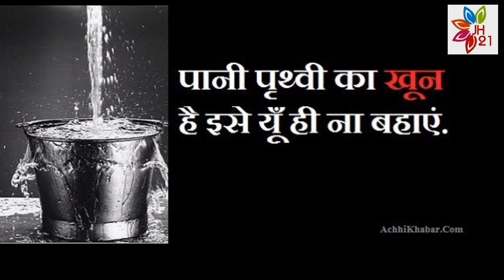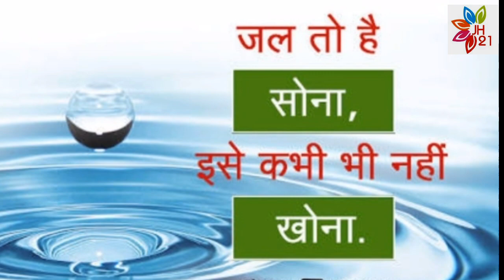Jago Jamtara Varsha jal rakha Karo bachao basundhara Bengali song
jamtara jago jamtara bangla song save water DC jamtara jila_prashasan jh21 jal sanrakshan Jago Jamtara Varsha jal rakha Karo bachao basundhara Bengali song purulia bengla